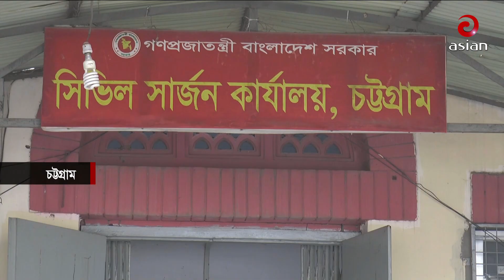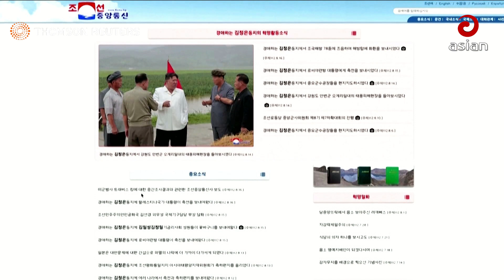দুপুর সাড়ে ১২টার সংবাদ | এশিয়ান নিউজ | ১৭ আগস্ট ২০২৩ | Asian TV